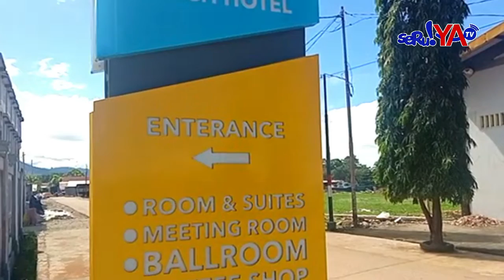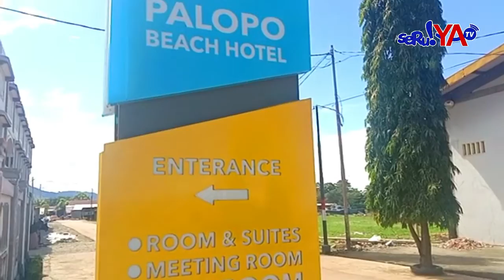Palopo Beach Hotel Siapkan Kendaraan Antarjemput Tamu, Termasuk Dijemput di Bandara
SATU lagi hotel dengan fasilitas lengkap hadir di Palopo. Palopo Beach Hotel namanya. Hotel ini terletak di kawasan pesisir, Jalan Carede, Kelurahan Ponjalae, Kota Palopo. Tepatnya depan lapangan Futsall Cimpu, Palopo.

Palopo Beach Hotel yang menempati lokasi 1 hektare ini resmi beroperasi, Kamis 11 Agustus 2022. Grand opening, dihadiri Kepala Kejaksaan Negeri Palopo, Agus Riyanto dan beberapa unsur Forkopimda.

Saat ditemui di lokasi Grand Opening, Agus sangat mengapresiasi atas adanya hotel ini karena akan memberikan trend positif dalam dunia usaha. Tak hanya itu, Agus juga berharap dengan hadirnya Palopo Beach Hotel siapapun yang berkunjung di sini merasa nyaman.

Di kesempatan yang sama, Wakil Walikota Palopo, Rahmat Masri Bandaso, menuturkan, di Palopo ini kekurangan Hotel. Padahal jika weekend, banyak orang ke Palopo untuk sekadar jalan-jalan mencari tempat makan yang representatif.

Untuk itu dibutuhkan hotel fasilitas lengkap agar memanjakan masyarakat luar Palopo. Dengan hadirnya Palopo Beach Hotel, tentunya akan mendukung dan menunjang program pemerintah Kota Palopo, khususnya di bidang Pariwisata.

Tidak sampai disitu, Di ruang Ball Room, Warda, selaku penanggungjawab Grand Opening, menjelaskan beberapa fasilitas unggulan Palopo Beach Hotel.

Kamar yang tersedia, sekira 20 kamar family room, standar room. Selain itu untuk memperingati HUT Kemerdekaan RI ke-77, Palopo Beach Hotel promosi sebesar 17 persen. Promosi ini berlaku hingga akhir Agustus.

Tak hanya itu, fasilitasi lainnya menyediakan mobil untuk antar jemput bandara atau terminal, tentu hal ini akan memberikan kenyamanan bagi tamu. Ada juga, ada Ball Room berkapasitas 100 hingga 200 orang, dan market plannya masih banyak bakalan dibuka seperti Barbershop, Market shop dan Coffee shop. (and)